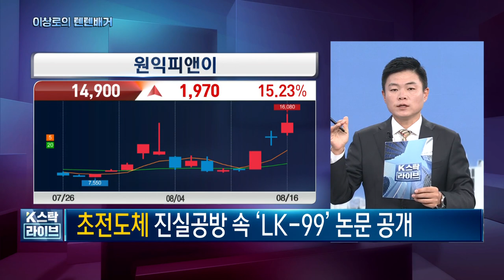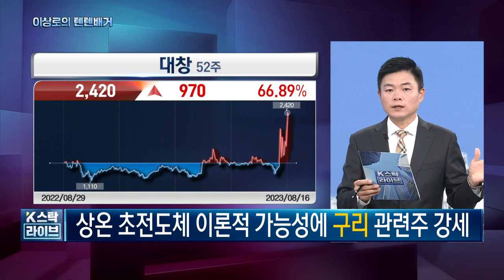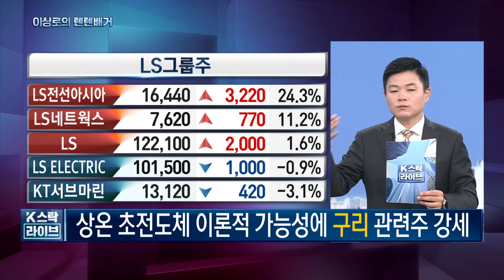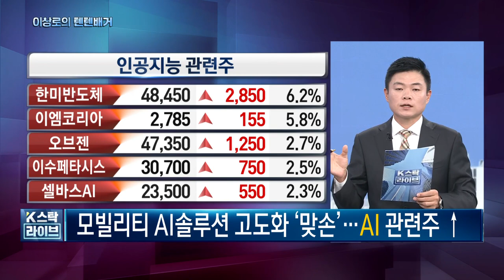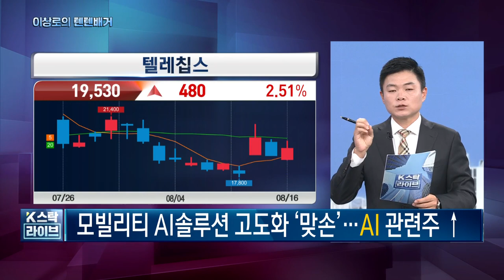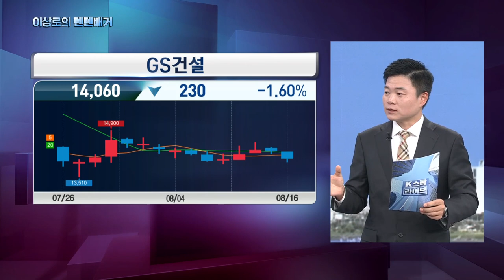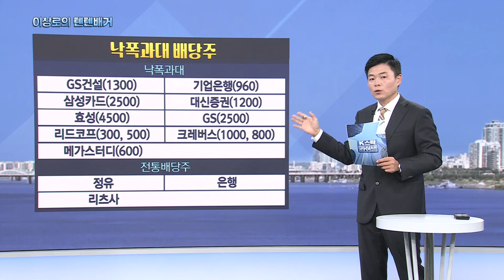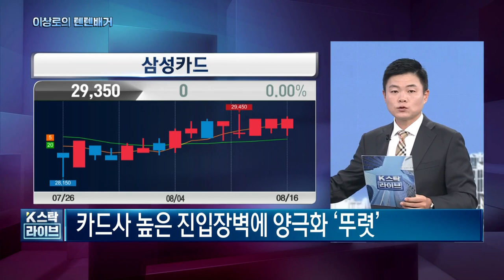비츠로테크, 원익피앤이, 삼성카드, 기업은행, 대신증권, 효성, GS, 리드코프, 크레버스, 메가스터디, 배당주, 초전도체관련주, 오늘 핵심트렌드! 한국경제TV 이상로의 텐텐배거